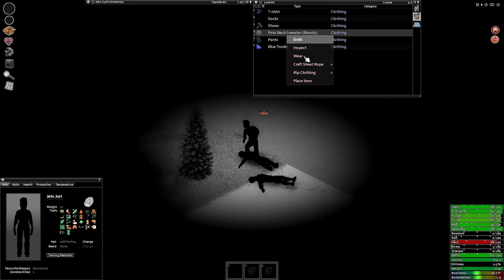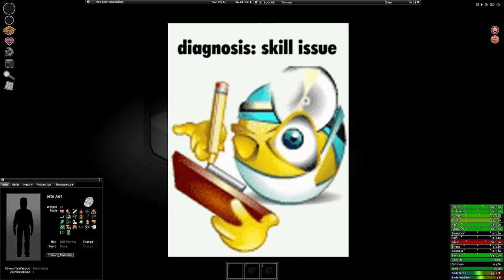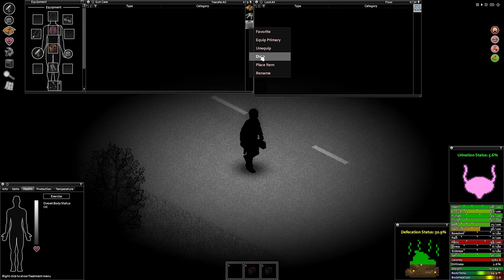What It's Like To Be BLIND In Project Zomboid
Have you ever stared into the decaying face of a zombie and thought, "This would be easier if I couldn't see it?" Well, then this video is for you! Brace yourselves, because I'm diving headfirst (or should I say blindly?) into the glorious nightmare that is Project Zomboid, with absolutely NO IDEA what I'm doing. Will I become a master of survival, crafting a fortress of furniture and feasting on canned beans like a champ? Or will I achieve a new personal worst for "most hilariously tragic deaths in 5 minutes?" There's only one way to find out!

This is Can You Survive Project Zomboid Blind? Get ready for some laughs, some screams, and a whole lot of fumbling in the dark. (Literally.)

0:00 Intro
0:20 Build
0:50 Run 1
2:50 Run 2
15:20 Outro

If you'd like to give it a go yourself, the Blind Trait Mod can be found on Steam